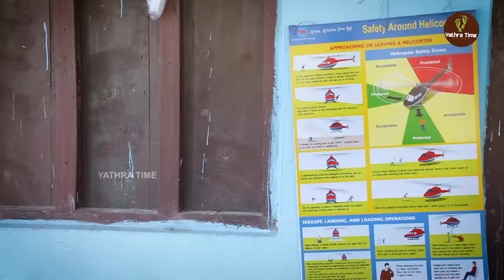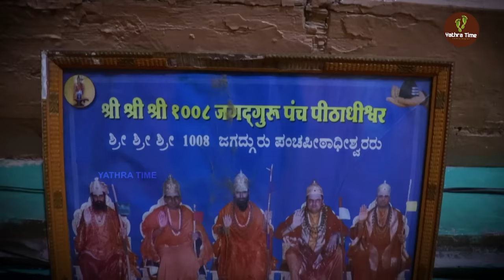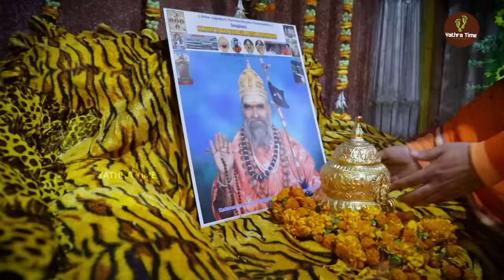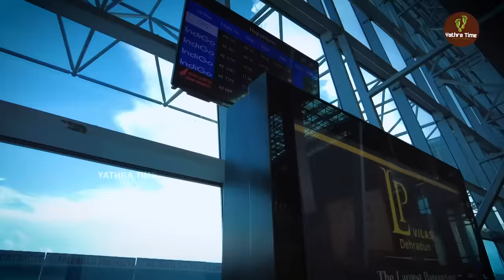Kedarnath Doli Yatra Facts | Yathra Time | Kovai Sarala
Yudhishtiran is considered to be the spiritual son of Lord Yaman. Yudhishtiran always followed the Norms like his father Lord Yaman. This is why he was called as Dharmar. Dharmar is well aware of all the Shaastiras. Dharmar was the leader of the Pandavas during the Mahabaratha war and also ruled Hasthinapuram and Indiraprastham.

Bheeman saw lord shiva in the disguise of a wild bull and caught its back. Lord shiva in the form of the wild bull entered into the earth and escaped .With the back portion of the wild bull, Dharmar along with the other pandavaas, made strong penance to lord shiva.

It is at this Kedhar , which is one amongst the 18 jothilinghams, where Lord shiva gave darshan to the Pandavaas and got rid of their sins. The head part  of the  wild bull which entered into the earth , came out at Kathmandu in Nepal  as Doleshwar Mahadev and is worshipped here.